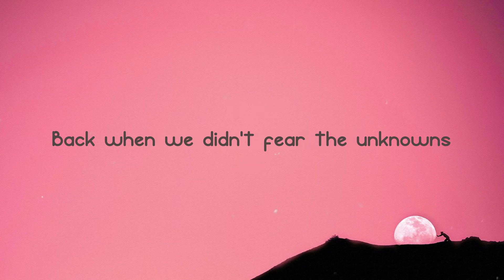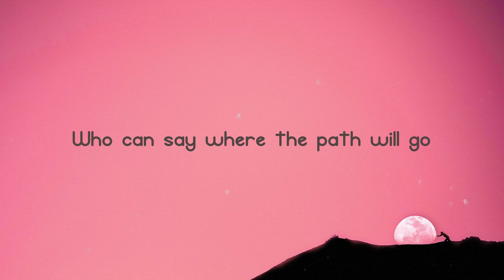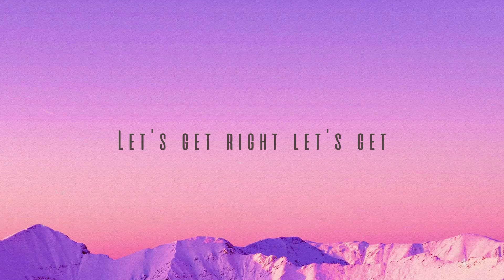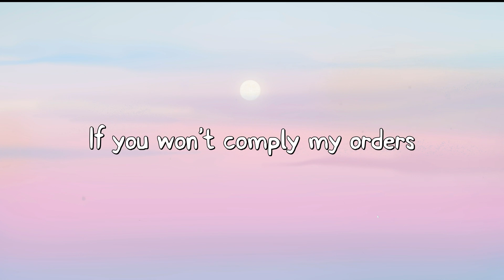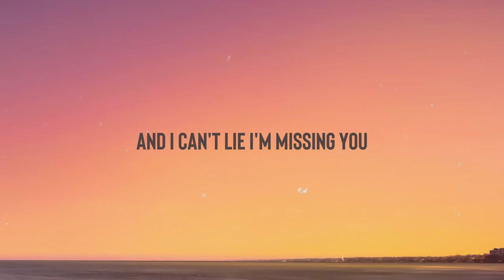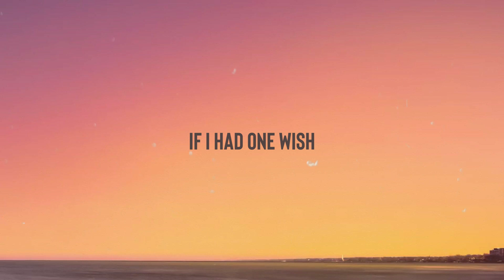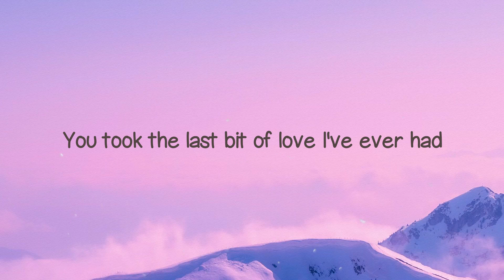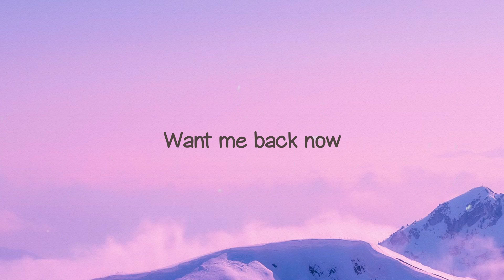Head In The Clouds - Hayd {Lyrics Video} 🎸